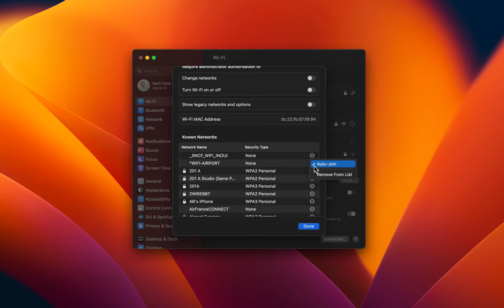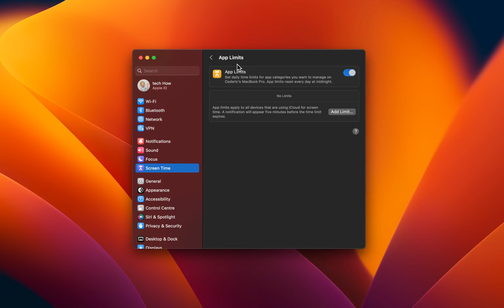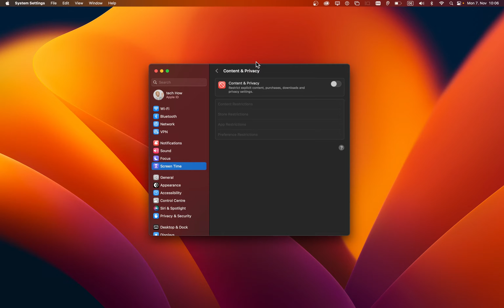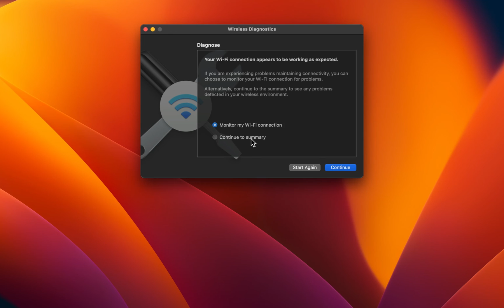How To Fix WiFi Issues on Mac OS Ventura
A short tutorial on how to troubleshoot and fix common WiFi issues on Mac OS Ventura.

Timestamps:
0:00 Introduction
0:15 WiFi Settings
0:33 Forget Network & Join Again
1:11 Disable VPN & Firewall
1:36 Disable App Limits
2:05 Test Network Connection
2:53 Run Wireless Diagnostics
3:18 Check Connection to ISP